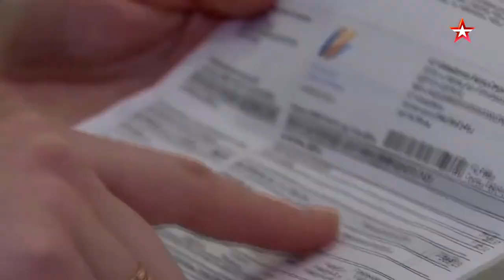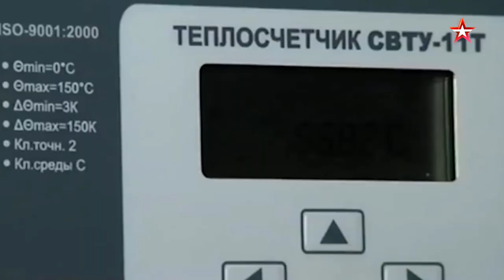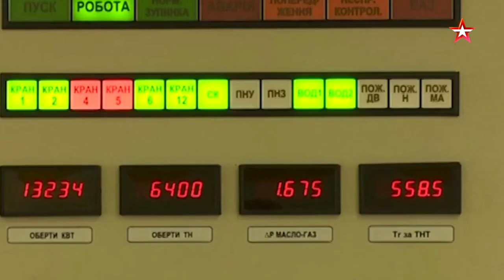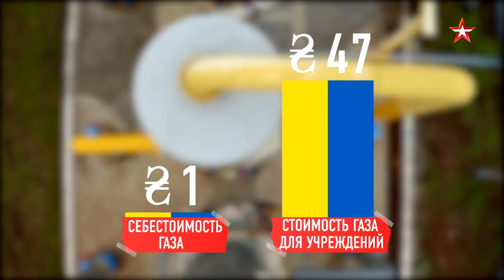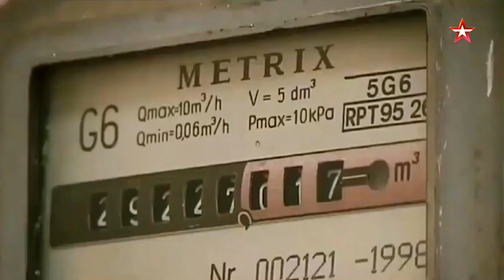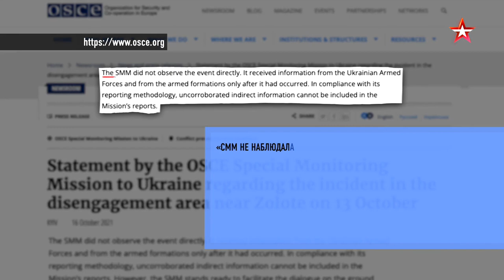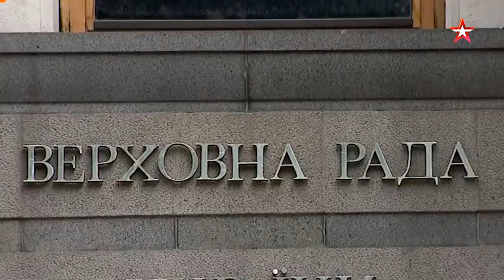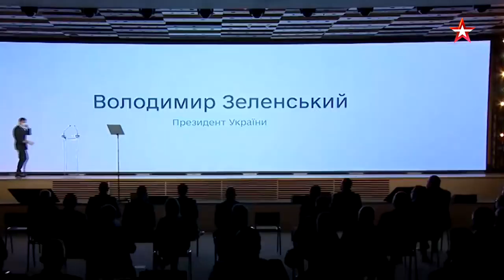Киев - регионы просят тепла